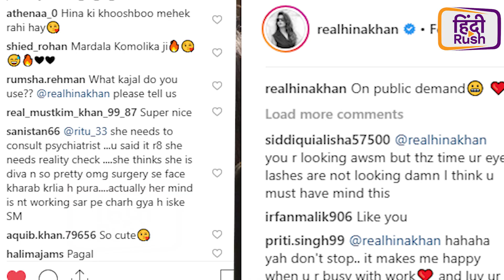Hina Khan हुईं TROLL, Kasautii 2, YRKKH, Drashti Dhami Ishqbaaaz में है या नहीं, Sunil Grover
आज की खास खबरों में देखिये  Hina Khan हुईं TROLL, Kasautii Zindagii Kay 2 पंहुचा टॉप TRP में , YRKKH, Drashti Dhami ने बताया  Ishqbaaaz में है या नहीं, Sunil Grover, Kapil Sharma.